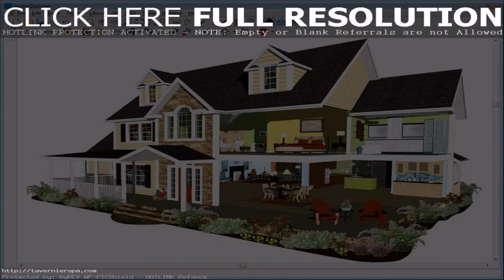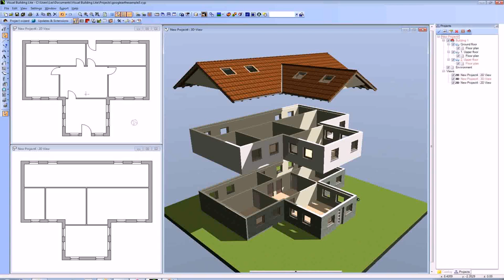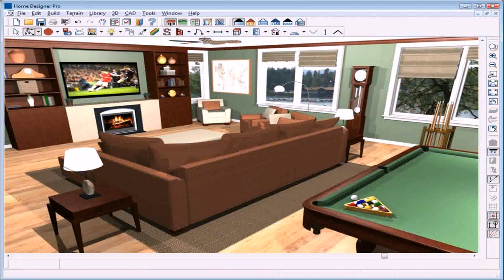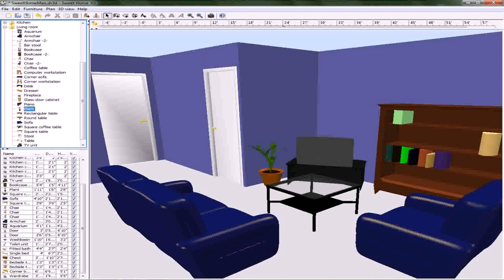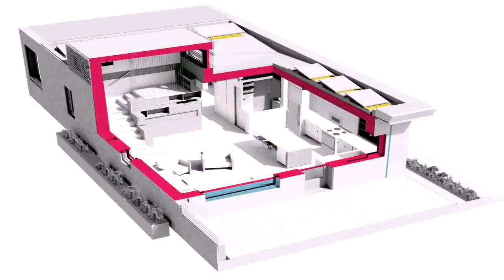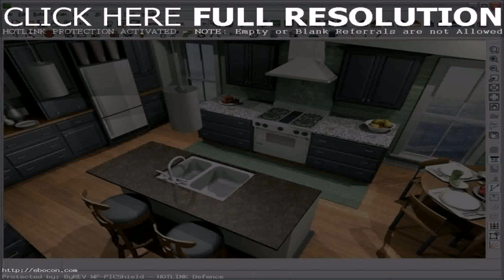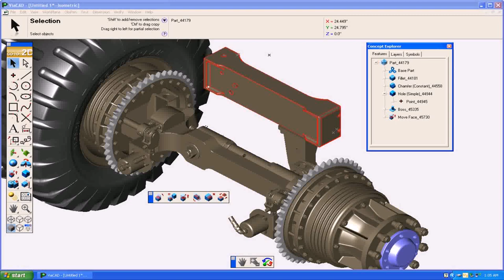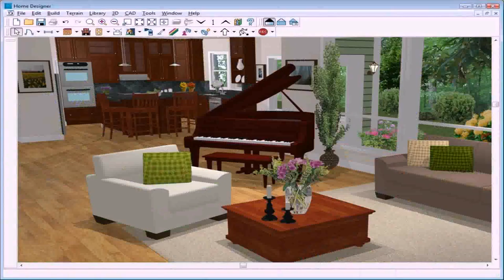Best Program For 3d House Design - Gif Maker DaddyGif.com (see description)